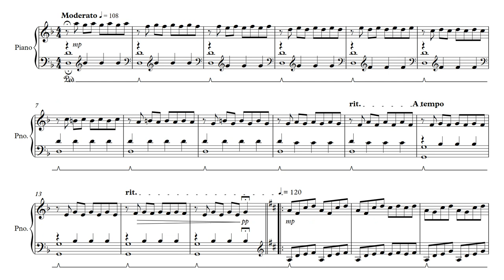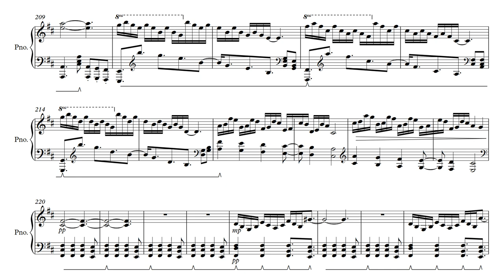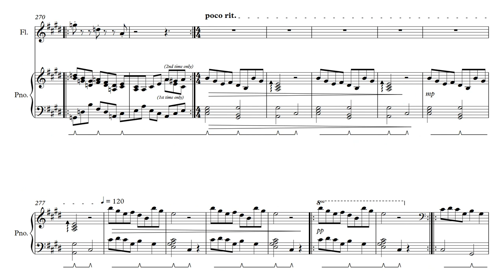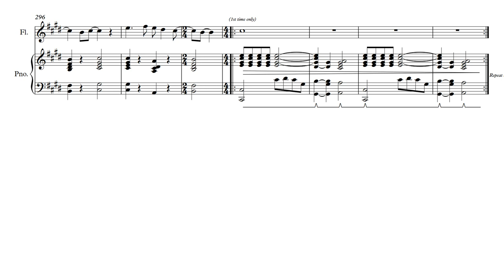Genesis - The Cinema Show - Full Piano & Flute/Oboe Score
This is an arrangement of The Cinema Show by Genesis for Piano and Flute & Oboe.

To view all Genesis-related material I have made associated with this channel (sheet music, stems, multitracks, etc.), please click the following Google Drive folder